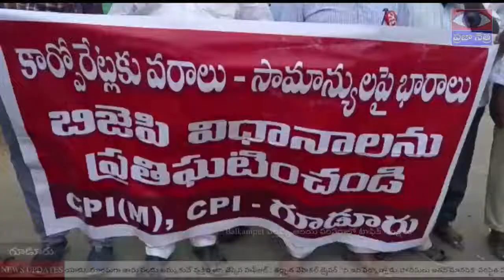కర్పోరేట్లకు వరాలు -సామాన్యుల పై భారాలు || PRAJAA NETRA